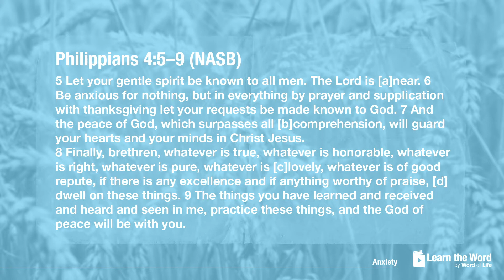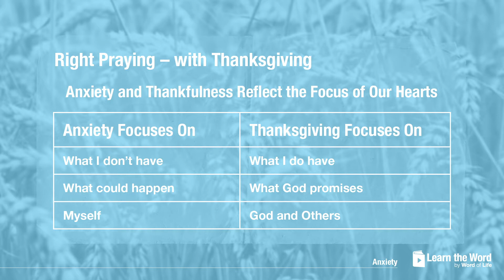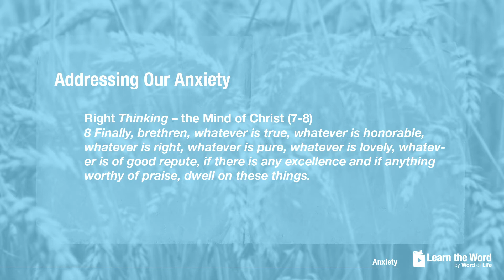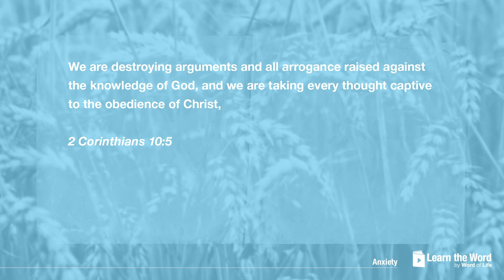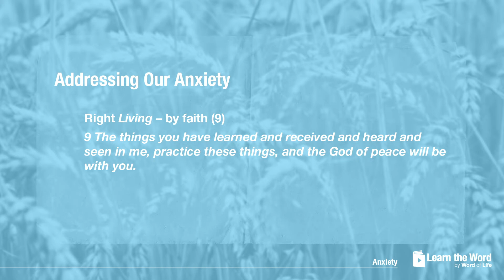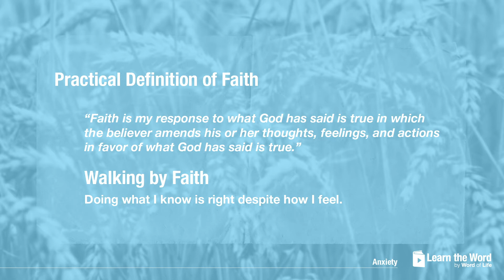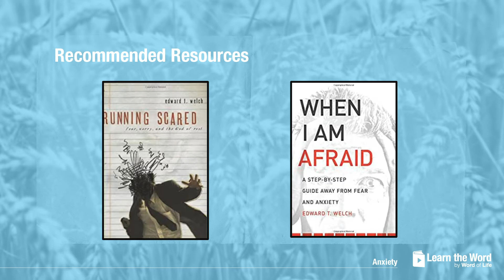Anxiety: When Concern Becomes Obsessive Pt. 3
This is Part 3 of the Learn the Word series on Anxiety. In this series, Professor Joe Schenke gives a basic definition as to what anxiety is, discusses the different types of anxiety, and also explains ways you or a loved one can cope with it in a biblical manner.

Learn the Word provides free Bible courses to those who wish to dive deeper into God’s Word in a practical and academic way. Learn the Word is a ministry of Word of Life Fellowship.